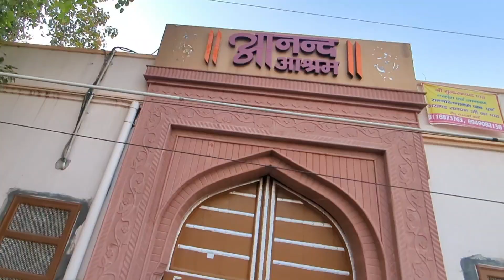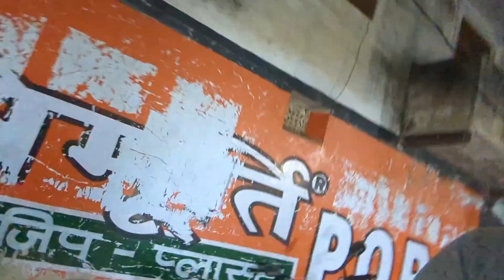Day 21-Kolkata to khatu shyam by train ||যাবেন কি ভাবে,কত খরচ , কোথায় থাকবেন?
This video is about khatu shyam jee. Khatu Shyam Jee Temple situated in sikar rajasthan where everyday thousands of pilgrims come and pray in khatu shyam jee temple. This video will give you complete information about khatu shyam temple and you will get a virtual tour of temple and get live darshan of khatu shyam temple. After watching this video you can easily plan to khatu shyam temple.